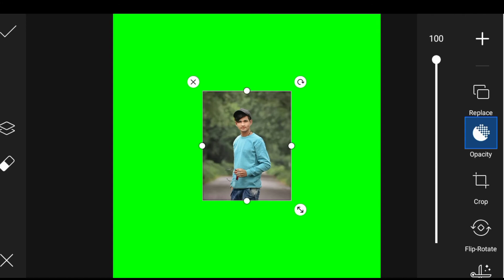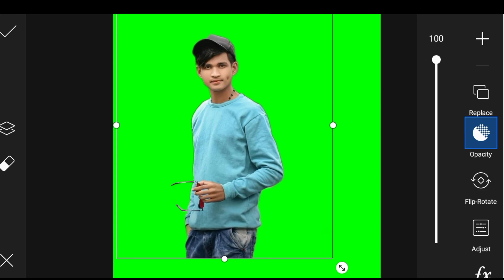How To Join Picture Editing Green background picsart photo editing background change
picsart se photo kaise edit karen
picsart editing
picsart editor
picsart editing new style
picsart editing background change R